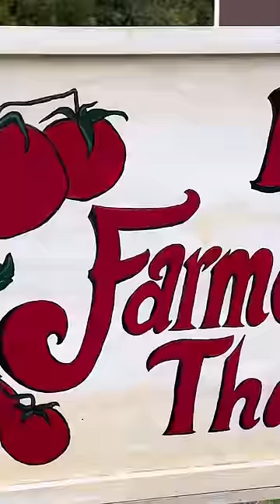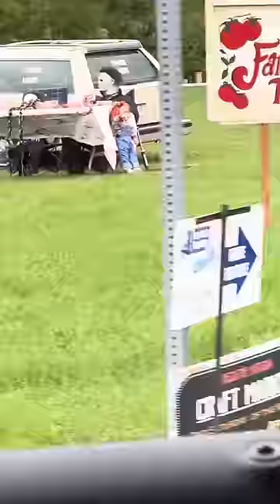Michael Myers takes over the Farmers Market